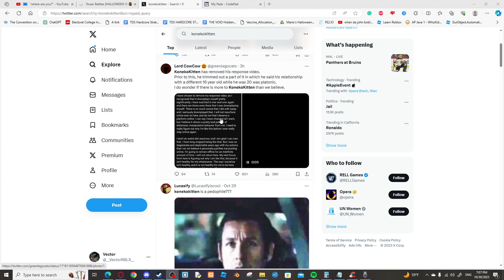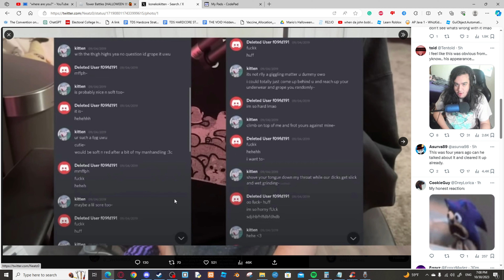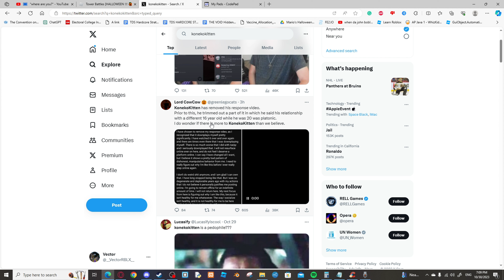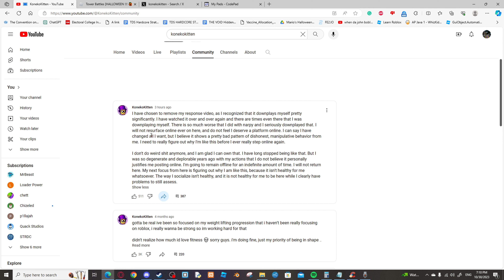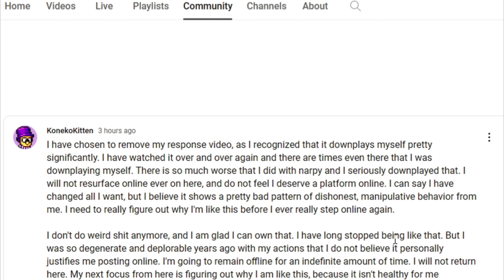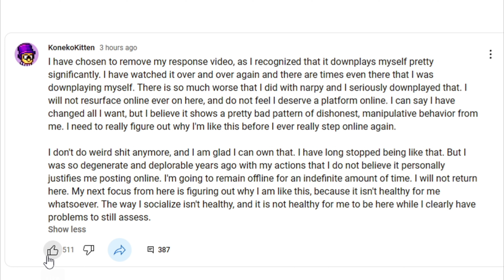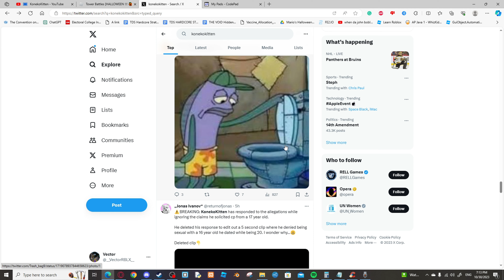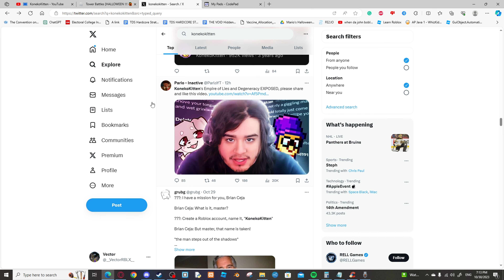KonekoKitten is in TROUBLE... [ROBLOX]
KonekoKitten is a well-known YouTuber during the COVID-19 pandemic. However, he has gotten into some trouble in relation to talking to minors. In this video, I discuss what has been happening so far with this situation.

Follow Quack Studios:
Twitter TBA